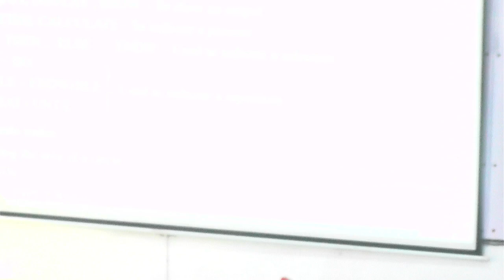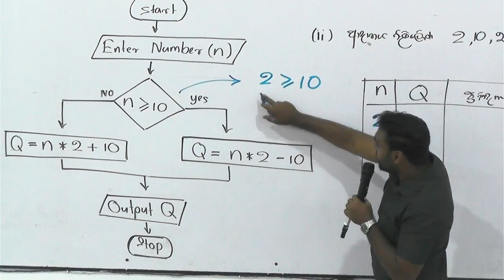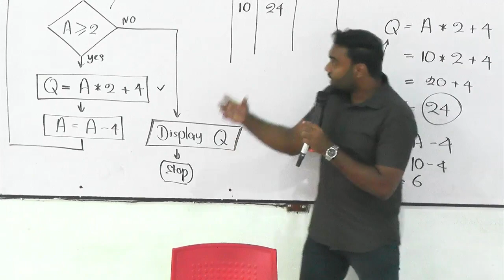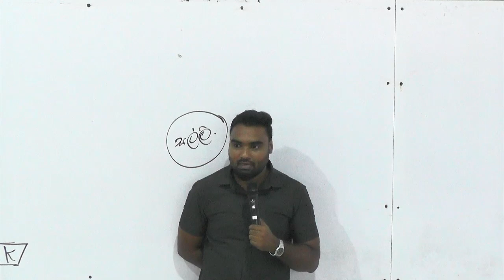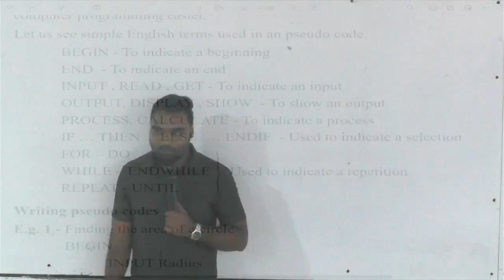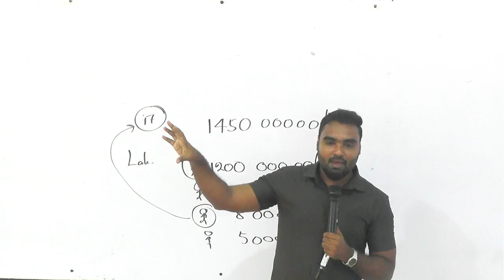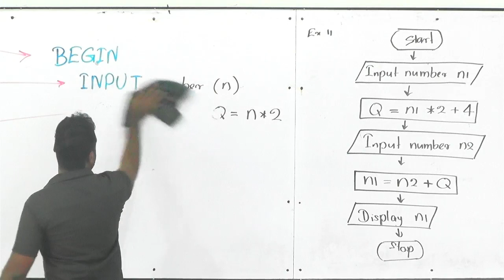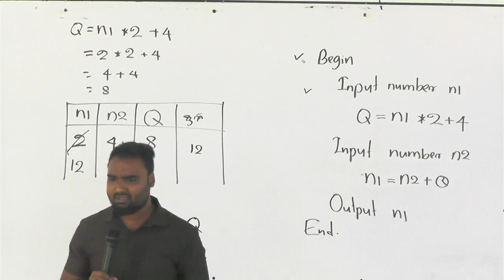2024 G11 | programming - ක්‍රමලේඛන | Day 05